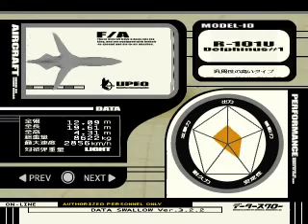Ace Combat 3 JP Gameplay ITA mission 7 Shylla and Charybdis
Altra missione che prevede una ramificazione della storia: Io seguirò la linea che sceglierete voi, oppure se non ottengo risultati proseguirò con la campagna UPEO a una settimana dalla pubblicazione di questo video.